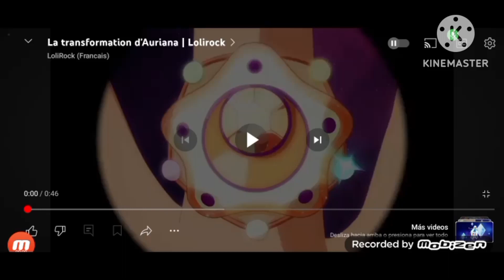puyo puyo tetris lolirock transformation yellow evil she zow nightcore fanmade official